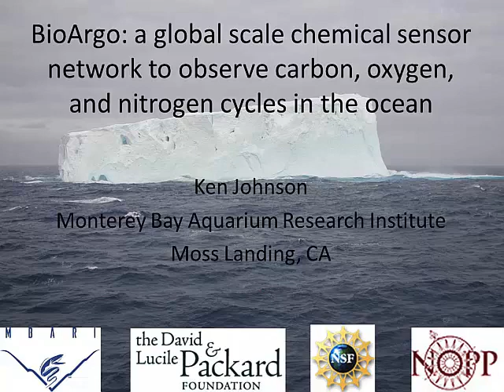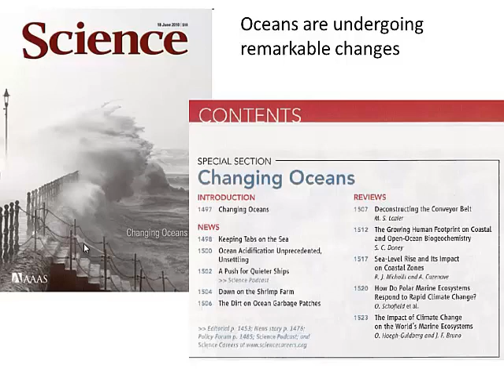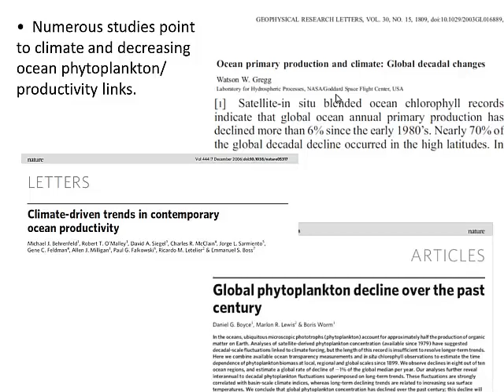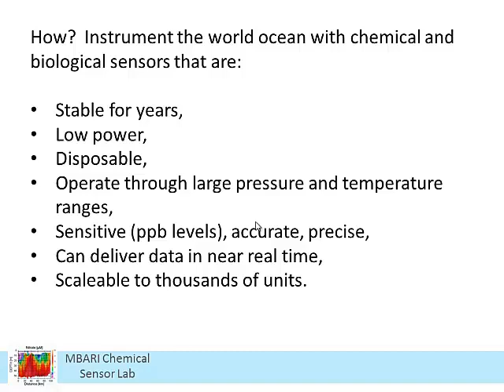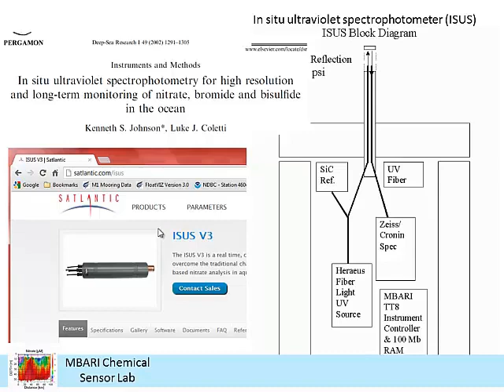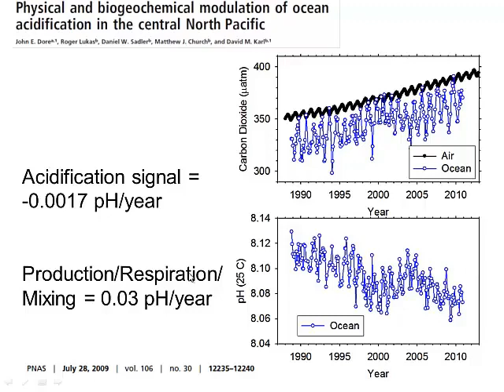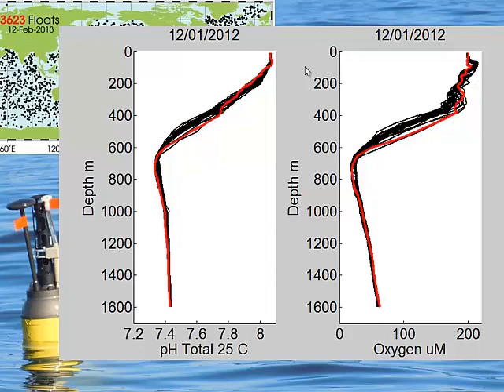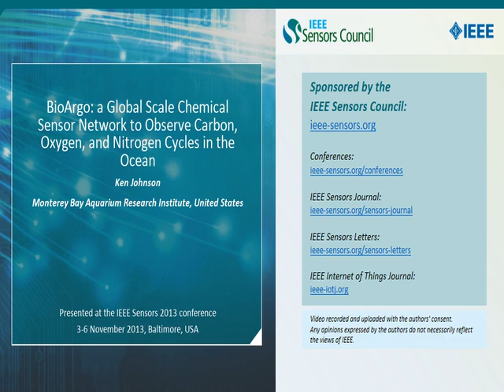BioArgo: a Global Scale Chemical Sensor Network to Observe Carbon, Oxygen, and Nitrogen Cycles in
Title: BioArgo: a Global Scale Chemical Sensor Network to Observe Carbon, Oxygen, and Nitrogen Cycles in the Ocean

Author: Ken Johnson

Abstract: This talk will focus on the development and operation of a global scale, chemical sensor network that is distributed throughout the world’s ocean.  The daily, seasonal and interannual changes in the concentrations of inorganic carbon, pH, dissolved oxygen and nitrate that are driven by photosynthesis and respiration are basic tracers of ocean metabolism.